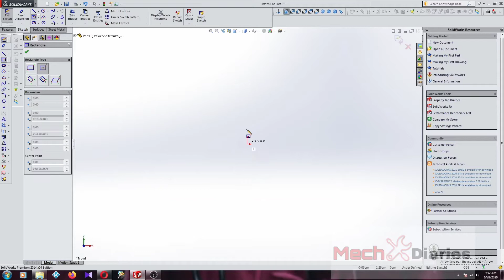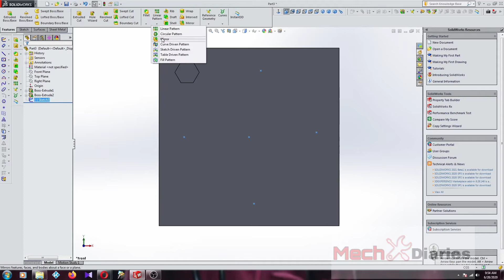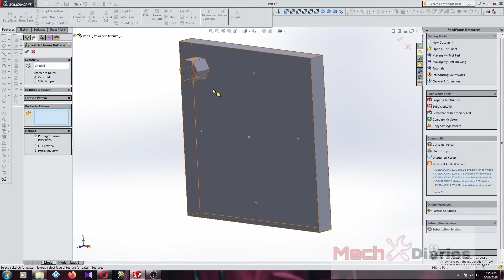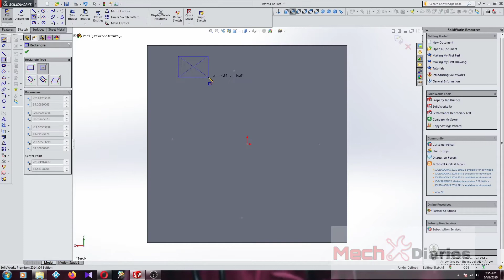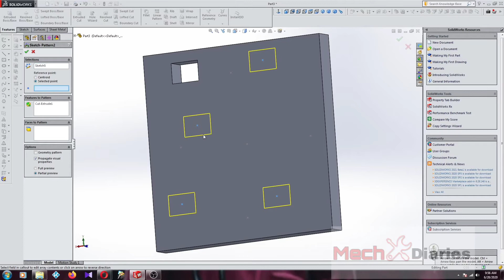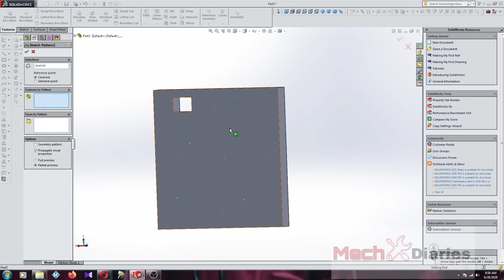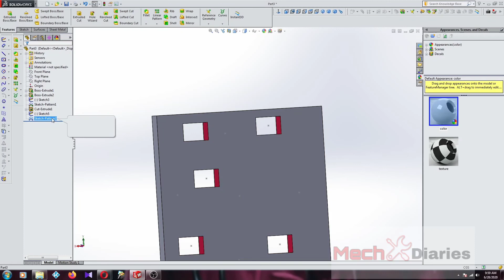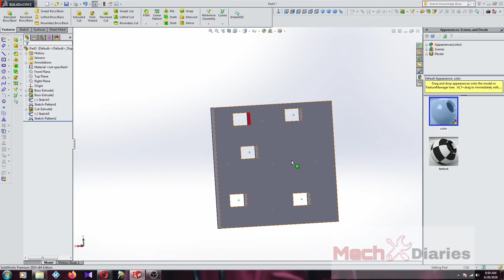All about SOLIDWORKS in Malayalam/ sketch driven pattern part 76